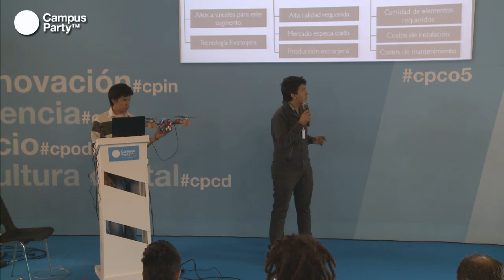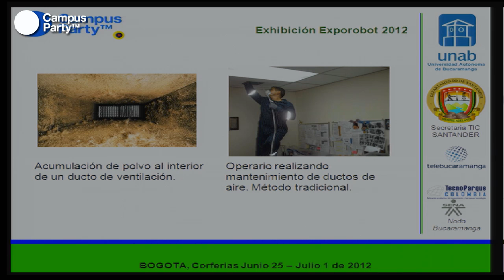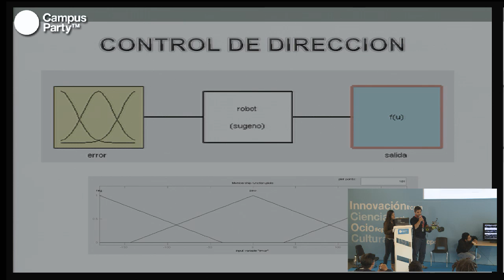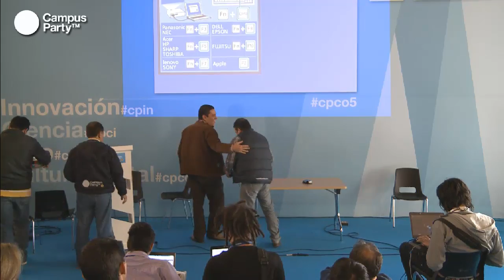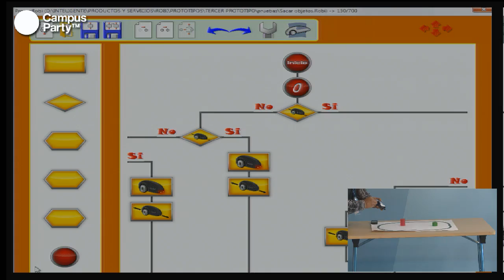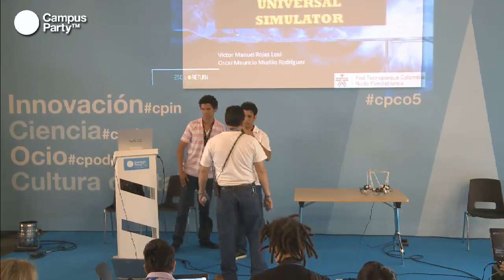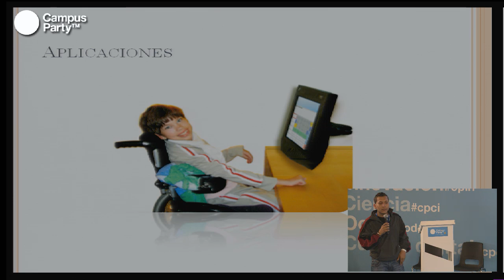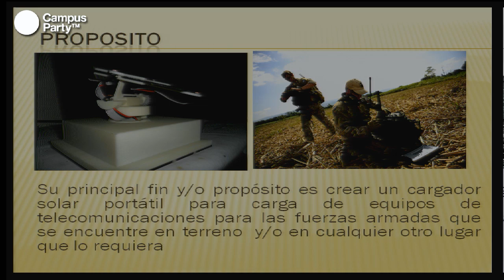CPCO5 - Reto ExpoRobot